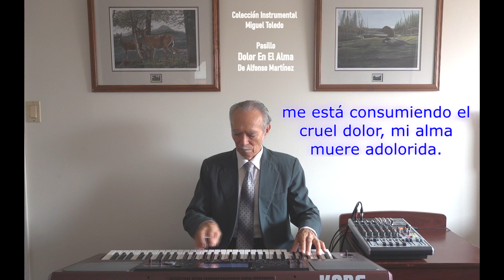Pasillo DOLOR EN EL ALMA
De Alfonso Martínez,
Versión Instrumental de Miguel Toledo Coronel,